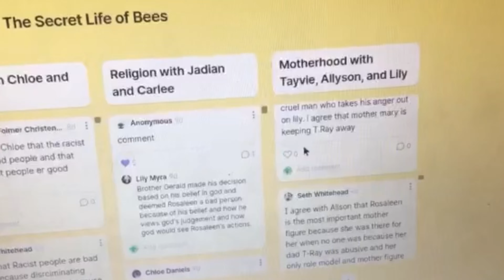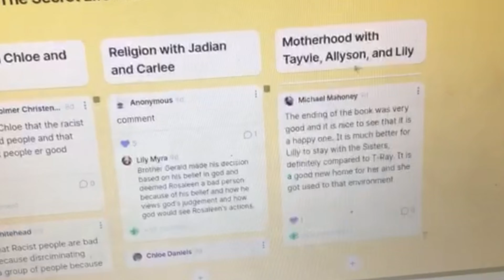LPS- Random Q & A